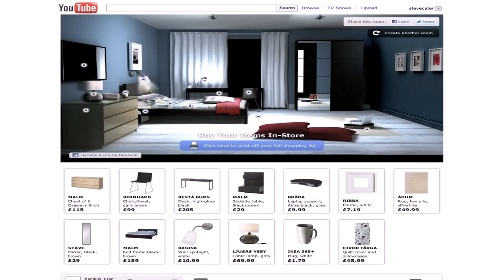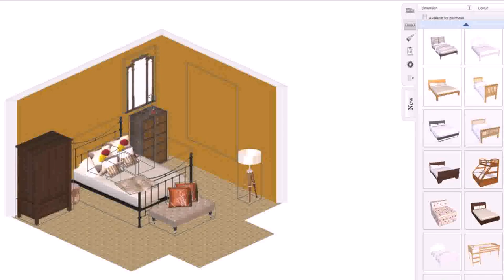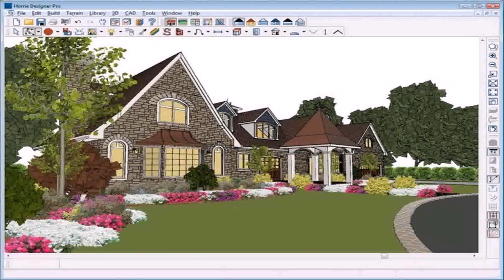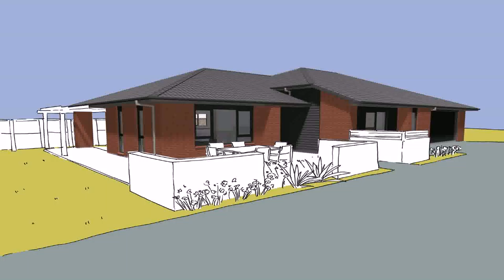Create Your Own House Design Online Free (see description)